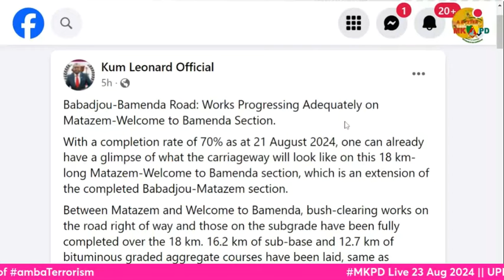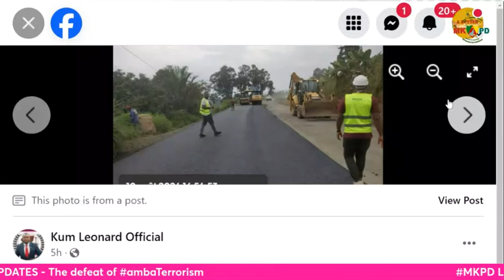MKPD - Bali Nyonga WE HAVE DEFEATED AMBA TERRORISM - Audios from AmbaWorld